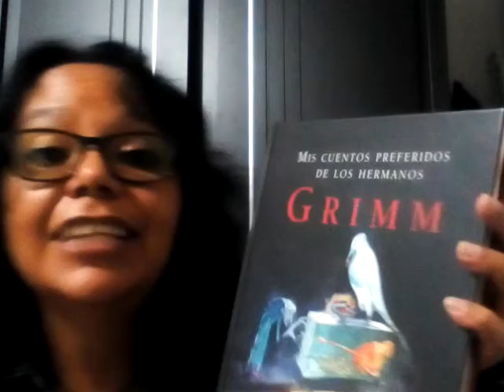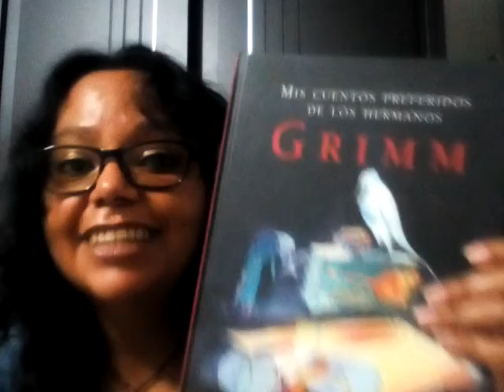Cenicienta y otros cuentos de los Hermanos Grimm